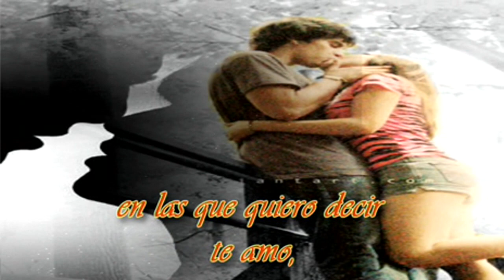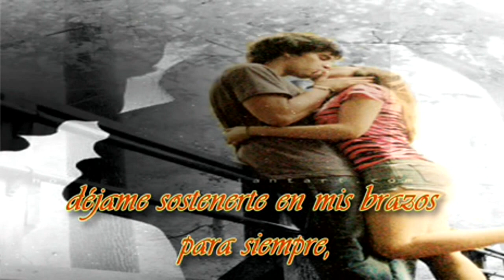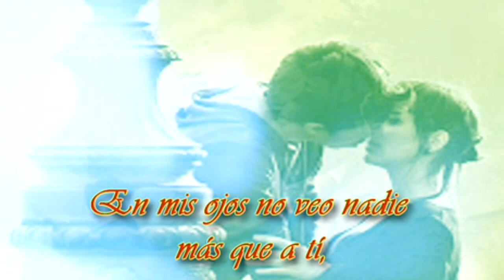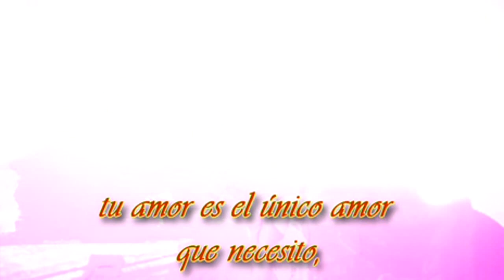LADY - KENNY ROGERS GREATS HITS (1980)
Os invito a que visiteis mi blog de CRONNERS, ahi podreis encontrar la entrada especifica de este cantante americano llamado Kenny Rogers, con algunas imagenes y curiosidades:
Kenneth Ray más conocido como Kenny Rogers nació en Texas (Estados Unidos) en el año 1938. Gracias a su profesionalidad fue capaz de poder realizar dos profesiones que amaba, ser cantante y actor de cine. Con el tiempo tambien pudó desempeñar el papel de productor musical.
En el plano musical pudo desenvolverse en varias influencias musicales como pudieron ser el soul y el country.
Entre sus grandes exitos musicales se encuentran las canciones Lady y Coward of the county. Siendo ambas numeros unos en las listas de exitos americanas.